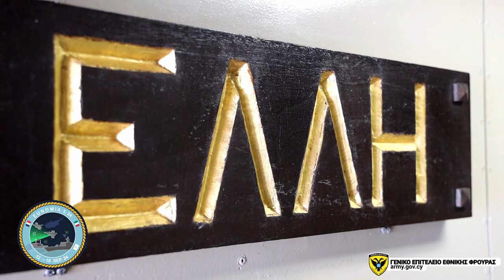Ολοκλήρωση Τετραμερούς Αεροναυτικής Άσκησης «ΕUΝΟΜΙΑ-5/2024»